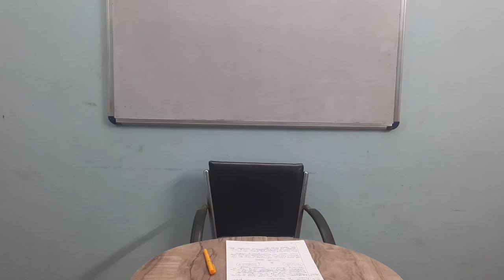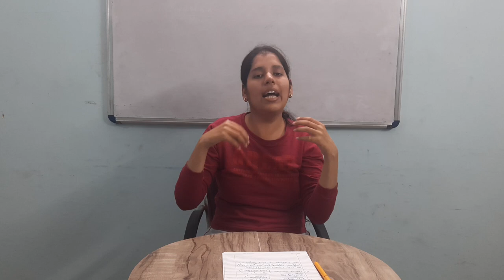Part -1, Transition Debate from Feudalism to Capitalism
Ayushi Academy believes in that Knowledge leads to liberation . So, Keep Studying 💐💐